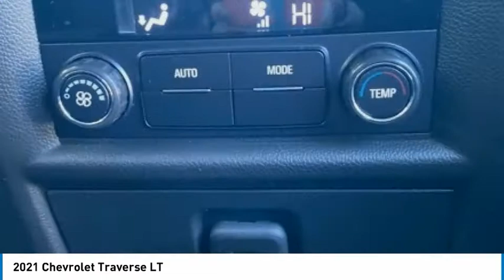2021 Chevrolet Traverse LT FOR SALE in Swansboro, NC T21132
Stop in today for a test drive of this N 2021 Chevrolet Traverse for sale in Swansboro, NC

Team Swansboro
1435 W Corbett Ave

2021 Chevrolet Traverse LT 1LT First Oil Change Free, Free Car-Washes for Life. Free Car Washes for Life and Free Maintenance !!  All pricing includes  2500 in trade assistance (must trade a 2011 or new vehicle) and  500 in down payment assistance when you use one of our approved lenders. Dealer Discounts are available to everyone. 18/27 City/Highway MPG  Prices do not include charges for tax, tag, title,  798 administrative fee or  498 Zurich Protection package. All pricing reflects  2,500 trade assistance incentive and  500 Down Payment Assistance - All buyers qualify for the aforementioned incentives with a 2011 or newer trade or and/or less than 100k miles. Down Payment assistance available by financing in house with one of Team Chevrolet Buick GMC approved vendors. While an attempt to ensure every price online is accurate, sometimes mistakes happen either by human or computer error. Please call to verify pricing. All Courtesy Transportation Vehicles will have additional miles on them. Please call for mileage. Price includes:  1000 - Chevrolet Consumer Cash Program. Exp. 01/04/2021